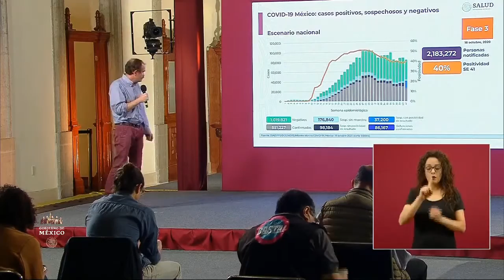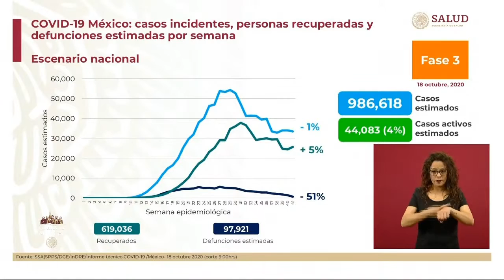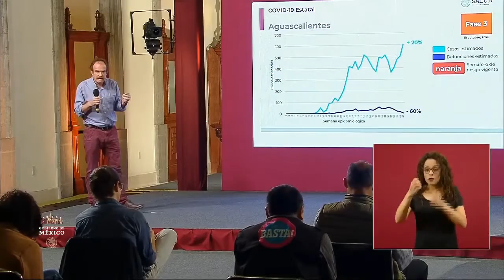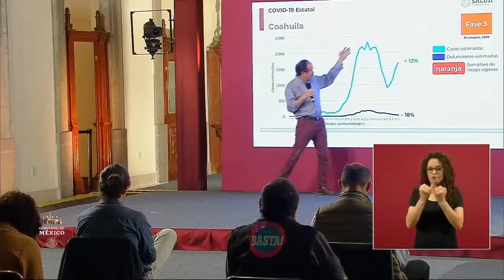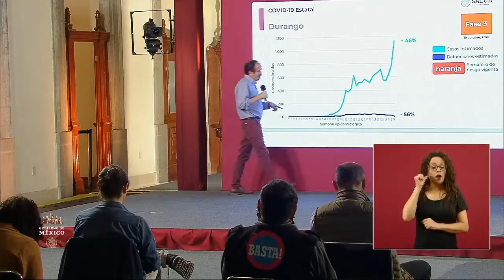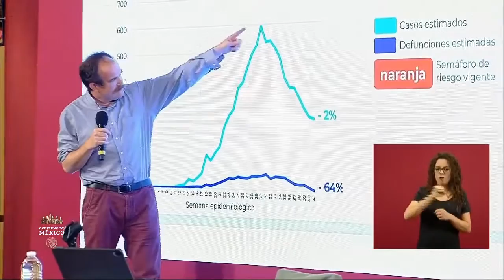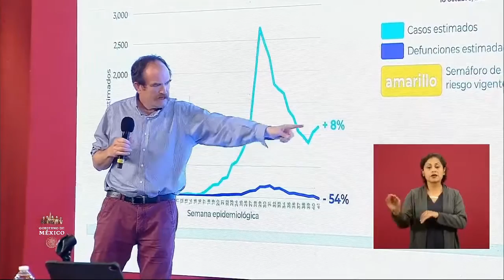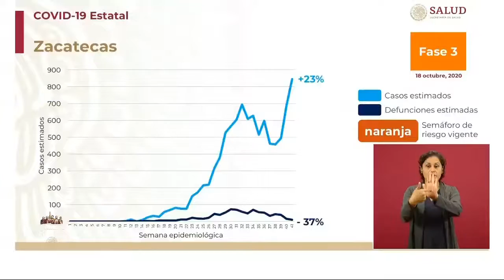🔴RETRANSMISIÓN DE LA CONFERENCIA DE PRENSA DIARIA COVID-19 DOMINGO 18 DE OCTUBRE DEL 2020.